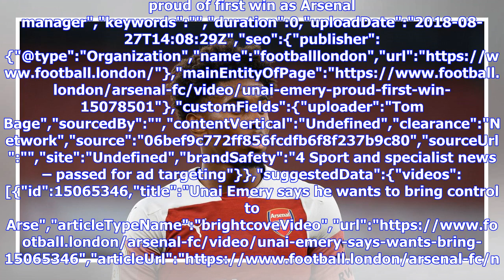'How can we keep Welbeck?' - Arsenal fans fume over Reiss Nelson reports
proud of first win as Arsenal manager","keywords":"","duration":0,"uploadDate":"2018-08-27T14:08:29Z","seo":{"publisher":{"@type":"Organization","name":"footballlondon","url":" Bage","sourcedBy":"","contentVertical":"Undefined","clearance":"Network","source":"06bef9c772ff856fcdfb6f8f237b9c80","sourceUrl":"","site":"Undefined","brandS...